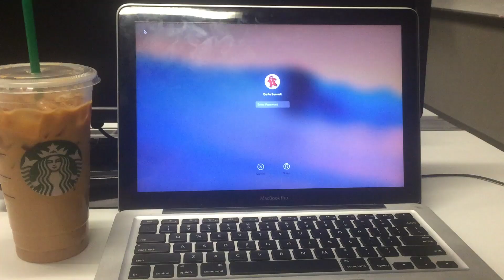A DAY IN MY LIFE (at ASU) | Dante Sannelli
i spend most of my time in my dorm room because it's too hot to go outside...